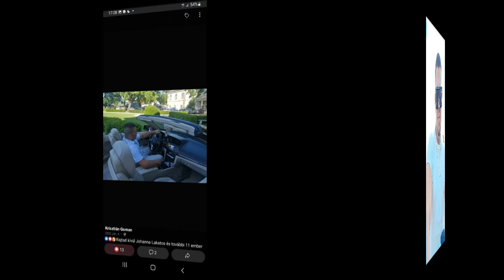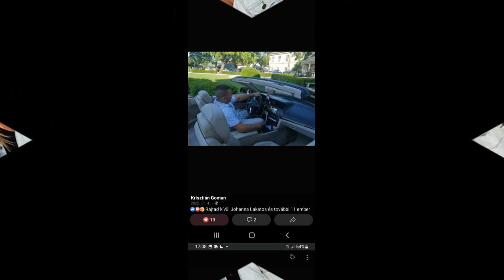DJ Vamuzze - Goman Krisztiánnak Születésnapjára